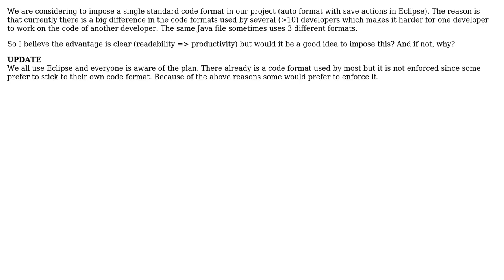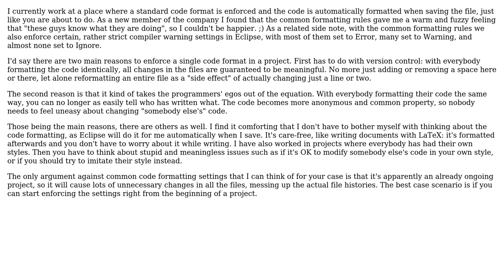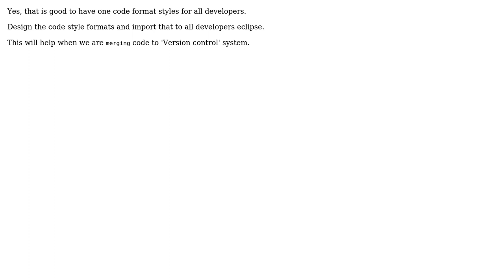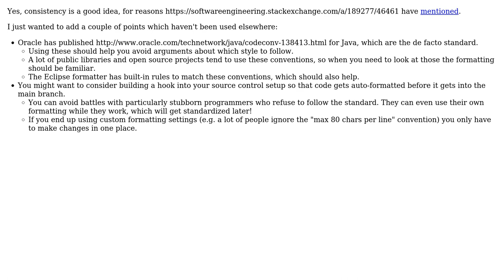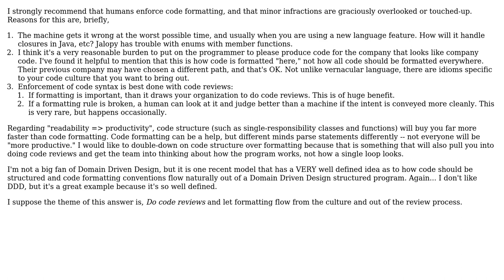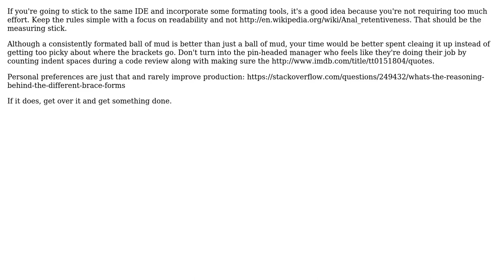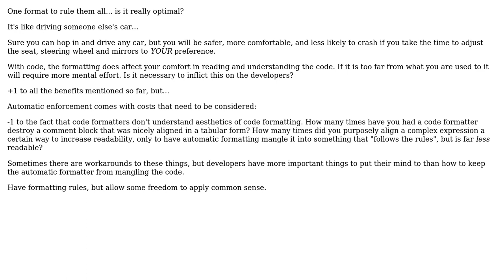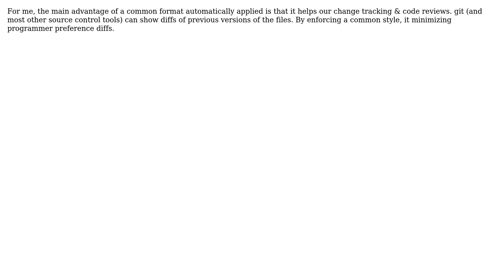Software Engineering: Is imposing the same code format for all developers a good idea?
With thanks & praise to God, and with thanks to the many people who have made this project possible! | Content (except music & images) licensed under CC BY-SA | Music | Images & others | With thanks to user ZeroOne user vaughandroid user swpalmer user Stijn Geukens user Sam user rajah9 user NPKR user mattnz user Kristian H user keredson user jwenting user Jonesi user Jeff Putz user JeffO user Gur user gnat and the Stack Exchange Network Trademarks are property of their respective owners. You are responsible for your own actions.